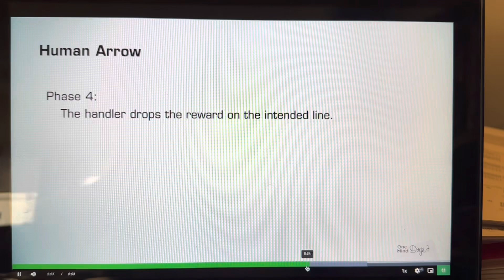Human Arrow - One Mind Dogs